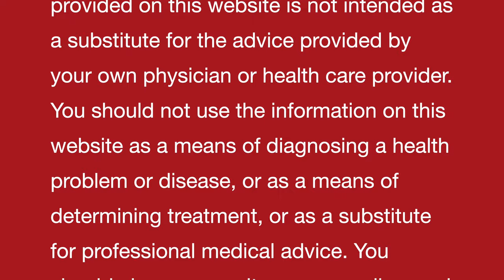The benefits of ROSES for SKIN II Ancient Indian Wisdom II Dr Umang Khanna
Always Yours .